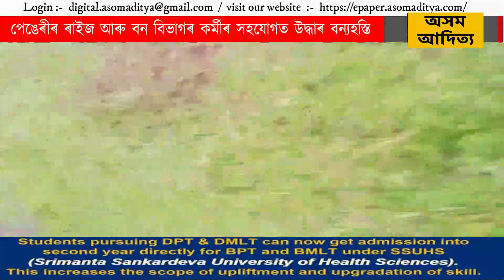পেঙেৰীৰ ৰাইজ আৰু বন বিভাগৰ কৰ্মীৰ সহযোগত উদ্ধাৰ বন্যহস্তি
তিনিচুকীয়া জিলাৰ ডুমডুমা বন সংমণ্ডলৰ অন্তৰ্গত পেঙেৰীৰ তৰাণী সংৰক্ষিত বনাঞ্চলৰ কাষৰ গাঁতৰ পৰা উদ্ধাৰ এটা বনৰীয়া হাতী। কালি নিশা পেঙেৰী সংৰক্ষিত বনাঞ্চলৰ মাজৰ তৰানী গাঁৱলৈ প্ৰৱেশ কৰা এটা পথৰ কাষৰ গাঁতত সোমাই পৰা বনৰীয়া হাতী এটাৰ জীৱন ৰক্ষা পৰে।